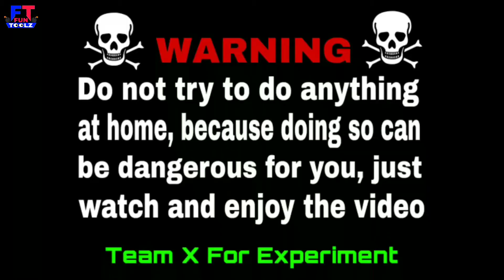Skyshot Vs Missile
1) diwali videos
2) diwali crackers experiment
3) crackers in missile
4) diwali video in hindi
5) diwali stash 2020
6) diwali crackers making
7) x for experiment
8) big skyshot testing 2020
9) diwali crackers testing
10) crackers testing in night

Namaskaar Dosto, main sunny kumar aaplog ko bahut bahut swagat karta hun apne you tube channel fun toolz pe tu aaj ek baar phir apke liye ek jabardast experiment laya hoon tu guys is video me mai simple sa diwali rocket ko flying chakri banane wala hoon tu guys mai simple sa diwali missile ko big skyshot me daal kar raat ko jalaynge aur dekhte hain ki kya missile skyshot se kis tarah bahar nikalta hai aur kis tarah missile upar jata hai kya rocket chakri ke tarah kaam karta hai yaa nahi aur dosto ye video sirf apke entertainment ke liye hai so please aap aise experiment ghar pe kabhi bhi try na krne sirf video dekhe aur video ka maza le aur kyuki humare pass sabhi surksha upkaran maujud rahten hai sefty ke liy tu aap aise hi humare naye naye videos Ko dekhten rahen aur humesha haste aur muskurate rhe agar video achha lage to like, share aur Subscribe jaroor kare aur kuchh bhi aapke dimaag me idia chal raha hai tu video ke niche comment kare tu next video aapke comment ke upar banaoongaa Thanks for watching my video